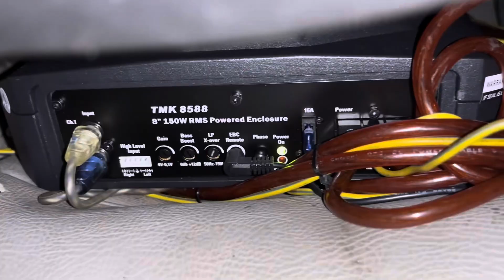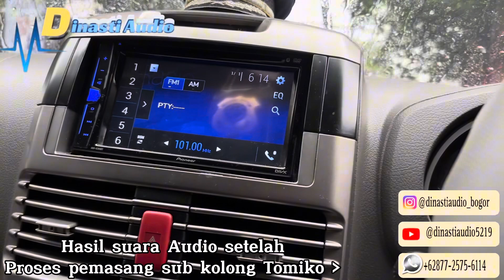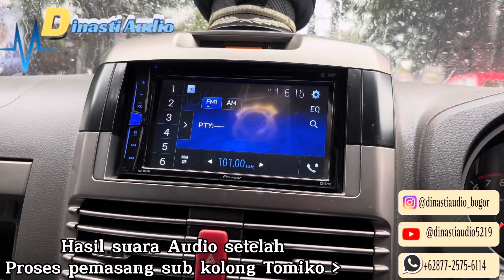Makin jedag-jedug jedug !!! pasang sub kolong Tomiko & Coaxial Kenwood aja seperti di Mobil Terios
yang akan upgrade Audio Mobil :

Daihatsu Terios
Pemasangan bagian Audio :
• sub Kolong Tomiko
& Coaxial Kenwood